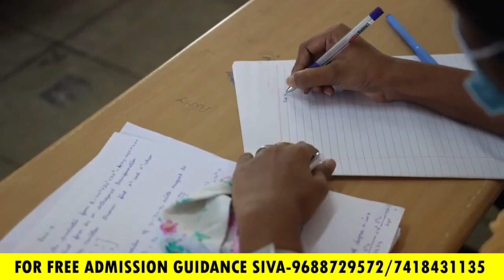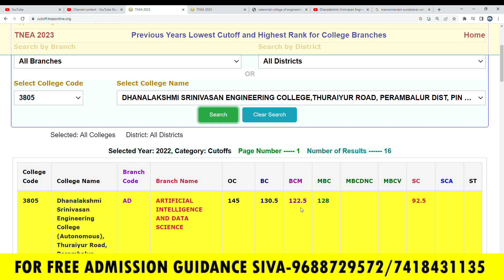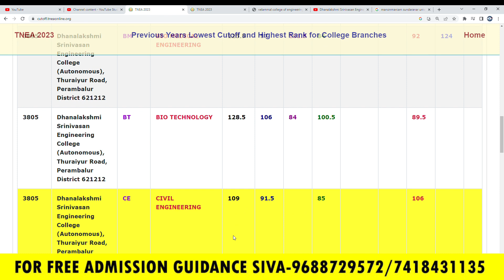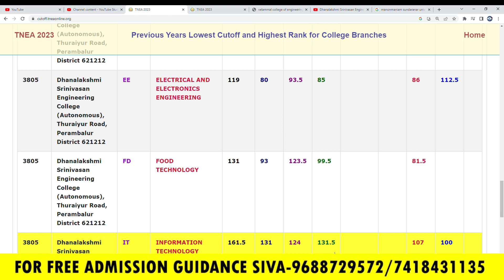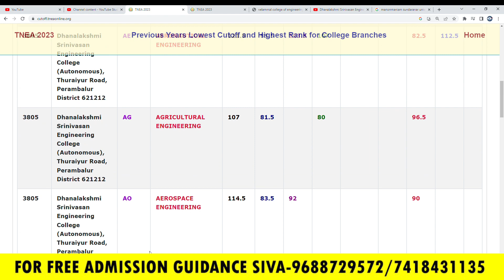Dhanalakshmi srinivasan engineering college perambalur 2022cutoff&2022expect cutoff